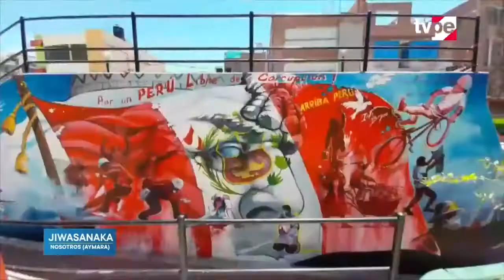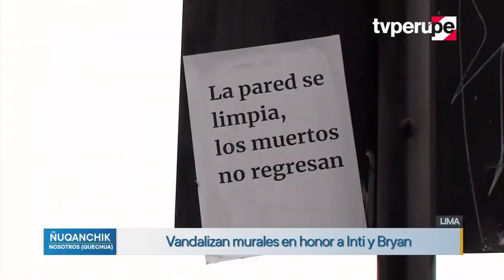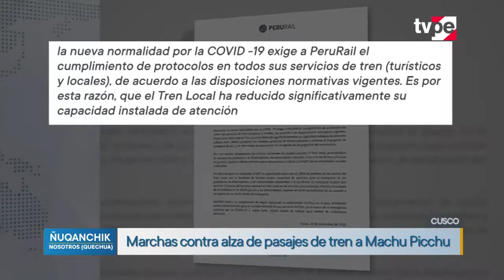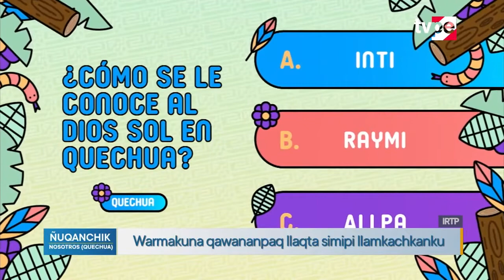Jiwasanaka y Ñuqanchik (25/11/2020) | TVPerú Noticias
Sigue la información más importante de la jornada en lenguas originarias con la conducción de Iris Cárdenas y Walter Escobar.